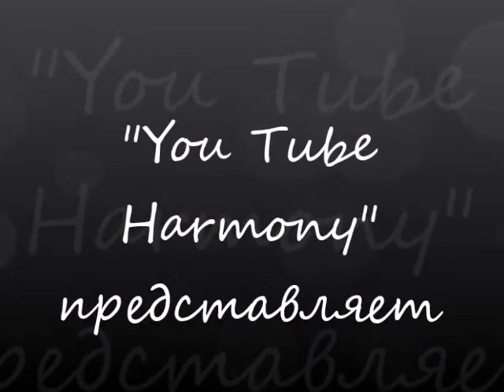В ТРИ ЭТАЖА СТАРЫЙ ДОМ - THREE FLOORS OLD HOUSE